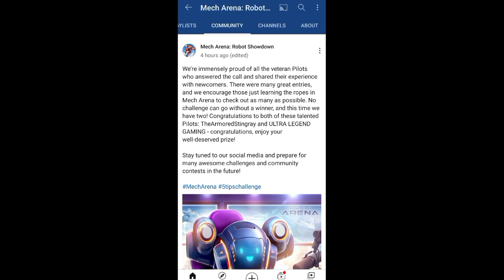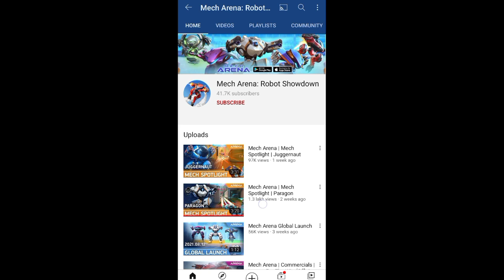Mech Second copies removed || Big news revealed || Zephyr rank upgrade || Mech Arena || Ultra Legend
Description
hey. there guys,
my in game I'd is 4235823
well my friend list is full so you can send me friend request through facebook here's a link for it 👇👇👇

no don't, please do not click this link